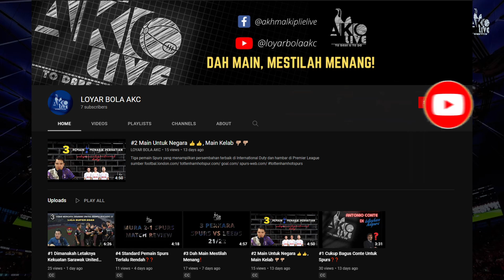#11 TAKKAN KALAH DENGAN LEICESTER ‼️ GW19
Selepas game North London Derby menentang Arsenal ditangguh, Spurs kembali bermain menentang Leicester City.

Leicester City bermula garang apabila Patson Daka menjaringkan gol pada minit ke-28.
Kane tidak berdiam diri dengan memanfaatkan hantaran Winks dan merapatkan kedudukan 1-1 pada minit ke 38.
Minit ke 76, Maddison bangkit dengan menumpaskan beberapa pertahanan Spurs dan menjadikan kedudukan 2-1
Conte membuat pertukaran of the season di mana Bergwijn menggantikan Reguilon pada minit ke 79.
Dia menjadi watak utama dalam perlawanan kali ini di mana menjaringkan 2 gol pada minit 94 dan 95.

🔎Ini merupakan 3 fakta menarik daripada perlawanan tersebut.

✅FOLLOW PAGE